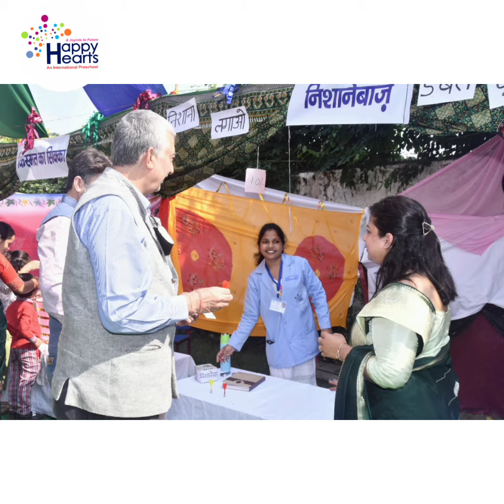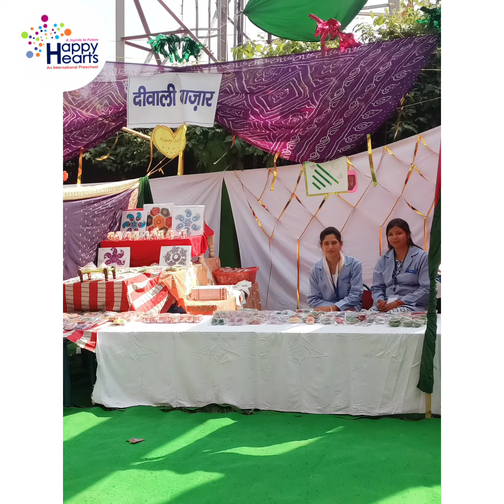Diwali mela at happy hearts 2021